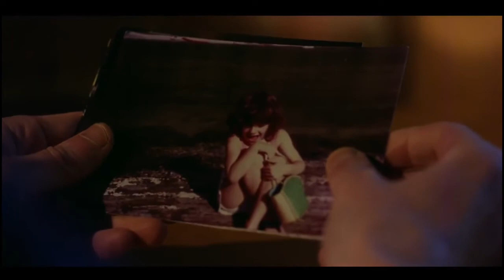AYLA Official Trailer 2018 Fantasy Movie HD | Jnm Assembly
AYLA Official Trailer 2018.AYLA is an upcoming horror fantasy movie.
Jnm Assembly is the #1 destination for all movie fans to catch the latest HOLLYWOOD &BOLLYWOOD movie & Serials trailers, clips, featurettes, latest songs, Audio-Video Jukebox, What'sapp status videos, Anime cartoons & much more of the latest promotional content from your most anticipated movies!